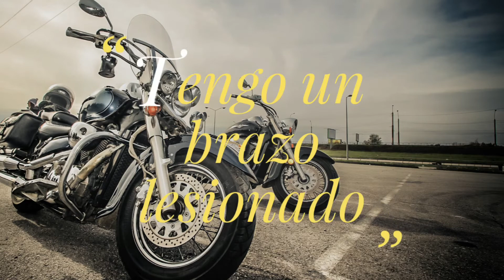‼AVISO A SUSCRIPTORES‼ - MV#21 - 2020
Hello bikers, hola moteros y moteras.

Ante todo Feliz Año a todxs.

Empiezo el año con algo de "mala pata". No pasa nada, estaré recuperado en unos días para volver con los tutoriales y rutas.

Hasta pronto amigxs!!

⊙ Mis Motos:
- Daelim Daystar VL125 (La Peque)
- Yamaha Drag Star 1100A Classic. (La Gordi)